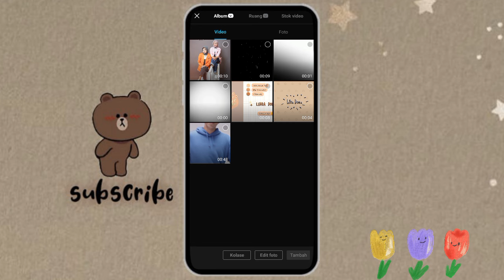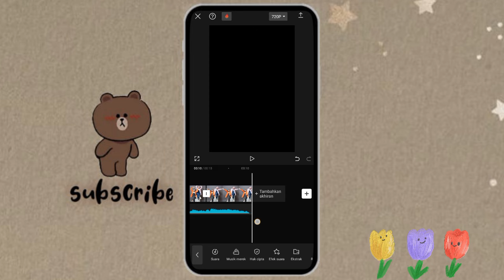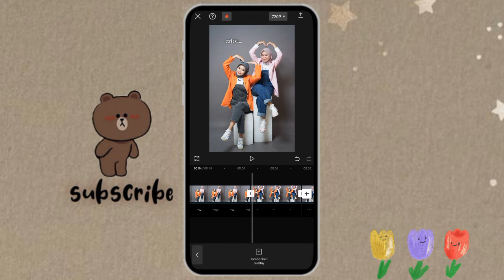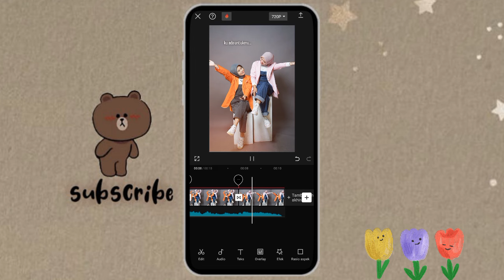TUTORIAL EDIT VIDEO CAPCUT TAPI DIMANA NANTI KAU TERLUKA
Hai Hai 🤚
jadi di video kali ini aku bakalan bikin tutorial cara edit video capcut tapi dimana nanti kau terluka✨

Pengisi Suara : Amel Febriyeni

aᕙ(＠°▽°＠)ᕗ